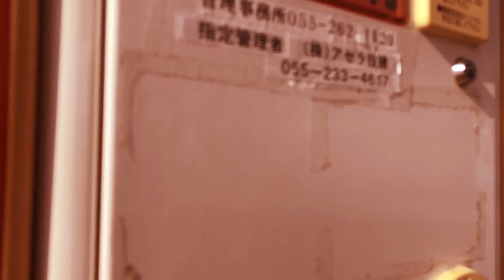Mishakah / STRESS (Japanese Jazz Mix)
ストレスが、多めでしたら、コレでキマり。

TRACK  LIST

1.三橋美智也
　”ソーラン節”

2.SHARP FIVE
　”ETENRACK”

3.寺内タケシ
　”CARAVAN”

4.SADAO WATANABE
 　”PAGAMOYO”

5.MICHIHIRO SATO,JOHN ZORN
　”Ganryu Island”